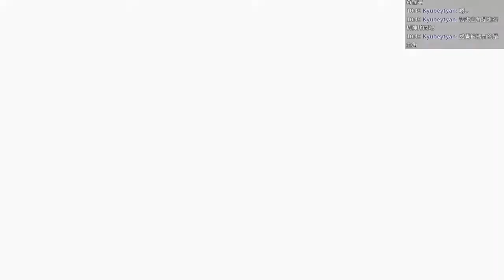Observer 觀察者 中文實況 #2 第二位被害者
層層恐懼團隊的新作

如果自己的恐懼受到侵入，你會如何應對?

2084年，你是被稱之為觀察者的精英神經網絡偵探，同時還是一個企業助資警察部門的成員，你的目的是潛入並侵入嫌疑犯的內心。
你有一個關係疏遠的兒子，收到他給你發來的一條神秘消息後開始展開調查。
隨著你潛入罪犯及其受害者的內心尋找線索，你被迫再度體驗他們最黑暗的恐懼。
在尋找真相的道路上，你能走多遠呢?